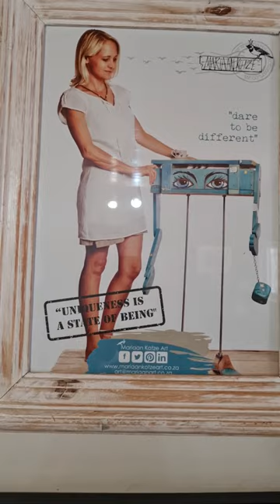Kunswerke Suid-Afrikaanse kunstenaar, Mariaan Kotze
For over three decades, my sanctuary has been behind my easel, pouring my heart and soul into every brush stroke.

Imagine walking into a room and being transported into a captivating narrative that unfolds on your walls.

Each piece I create is a unique story waiting to be told, a tale of beauty, emotion, and imagination.